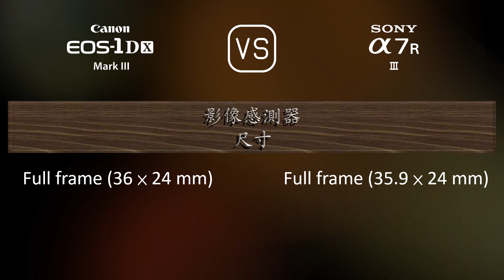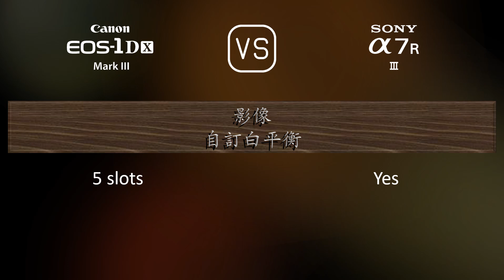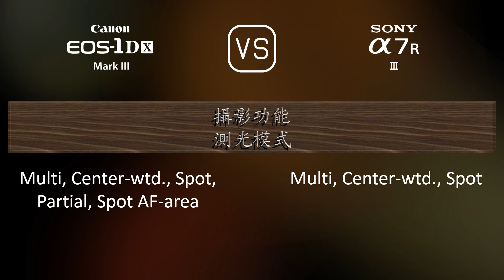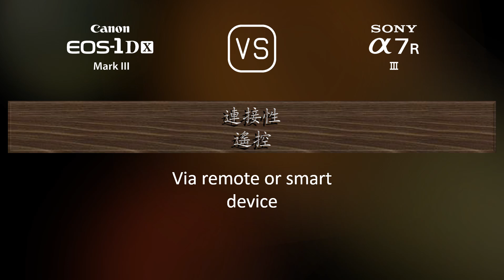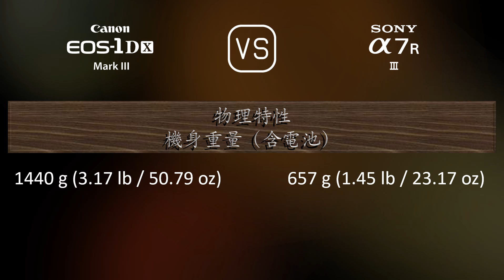Canon EOS-1D X Mark III 與 Sony A7R III 的規格比較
本片是 Canon EOS-1D X Mark III 與 Sony A7R III 的功能概述和規格比較 (comparison of specifications)，希望對您有所啟發。感謝您的支持。

00:25 推出
00:33 機身
00:40 影像感測器
01:01 影像
01:16 光學與對焦
01:41 屏幕
01:58 取景器
02:13 攝影功能
03:06 錄像功能
03:20 儲存
03:24 連接性
03:49 物理特性
04:07 雜項